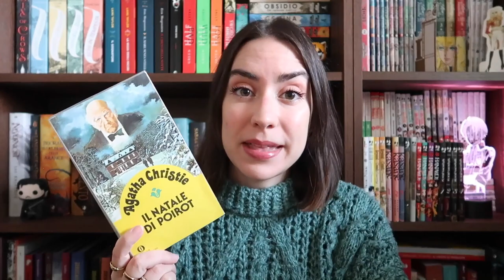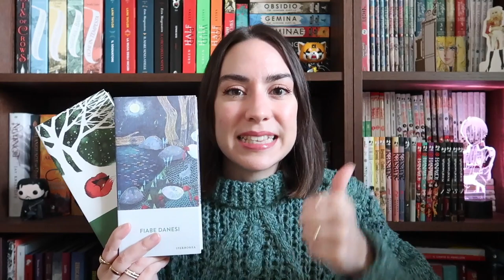Libri da leggere o regalare con atmosfera natalizia ✨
Oggi voglio consigliarvi qualche titolo con al centro il Natale e/o lo spirito delle feste, dai grandi classici a qualche titolo meno scontato. Fatemi sapere cosa consigliereste voi!

Tutti i libri sul Natale